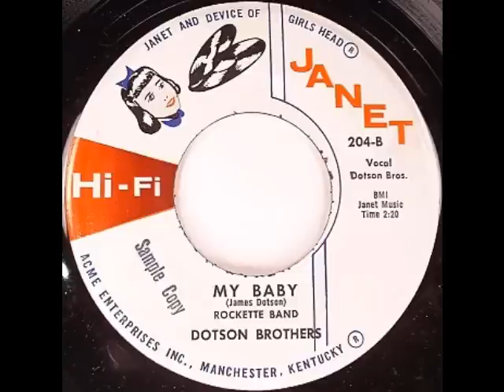Dotson Brothers - My Baby